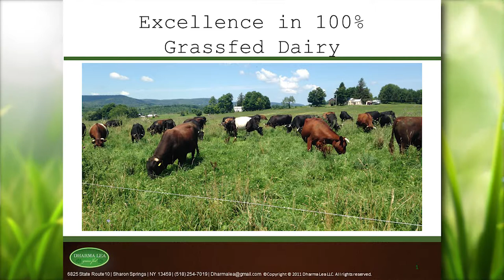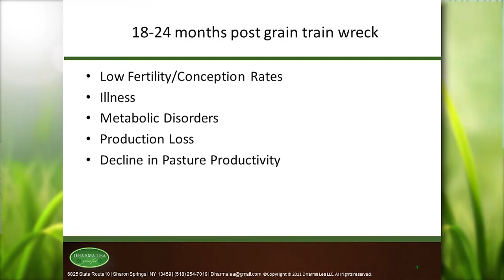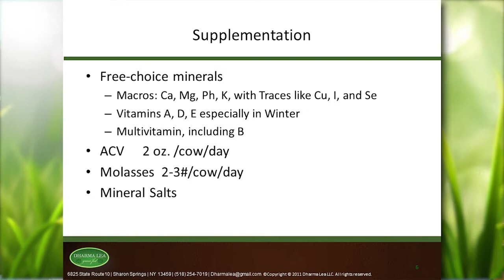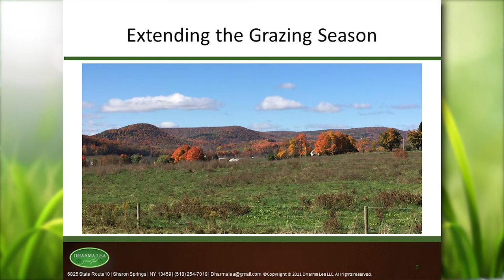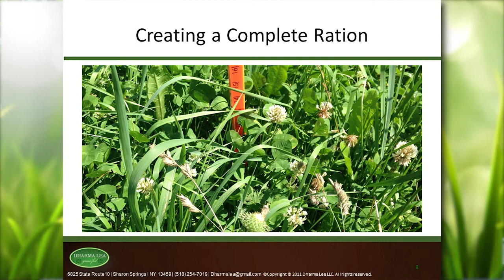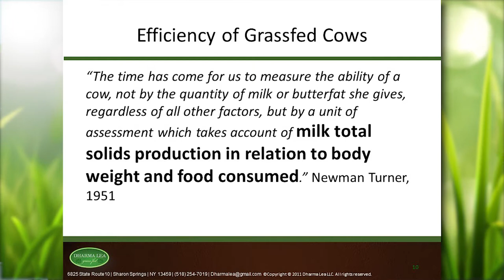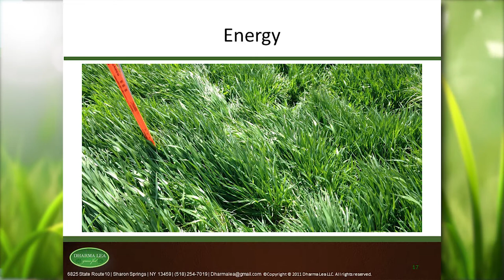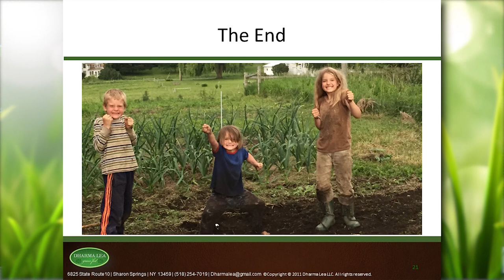GFE 2017 - Maple Hill Creamery 'Grass Fed Dairy Excellence'